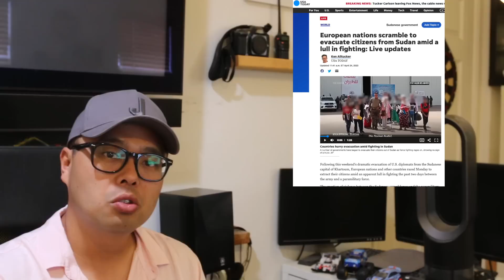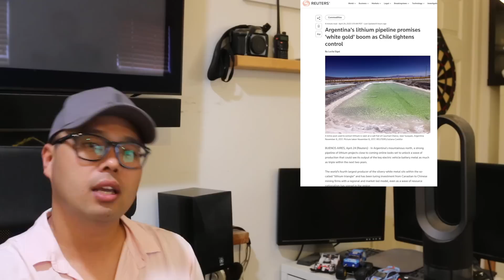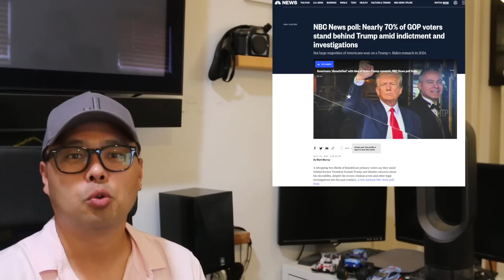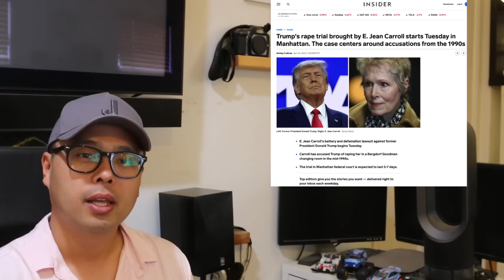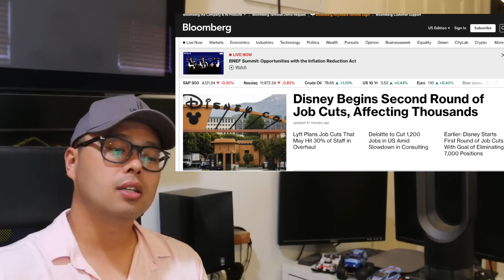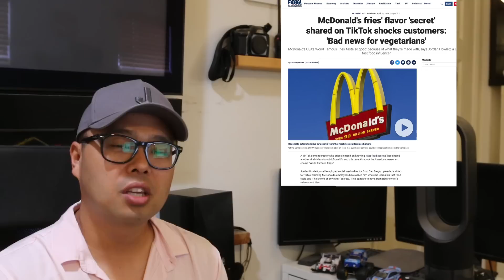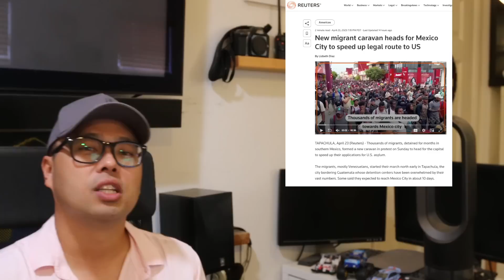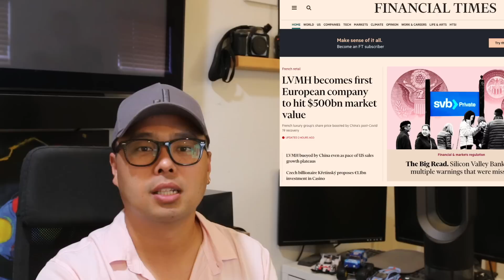맥도날드 감자튀김 맛있을수 밖에 없는 이유! 미 주식 테크 실적 앞두고 하락장! MZ세대 종교 믿음 증가 이유! 맛있는 인엔아웃 드라이브스루에서 생긴일!